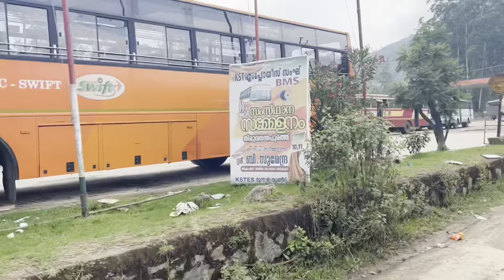മൂന്നാറിലേക്ക് ഒരു യാത്ര| Road trip | Gap road to Munnar